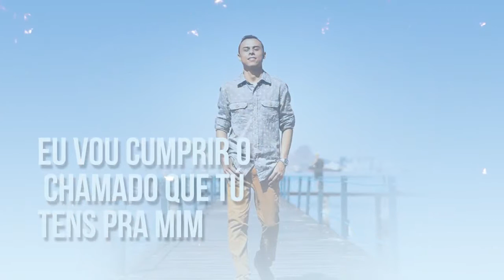Andrews Lima - ESSÊNCIA DE ADORADOR - LyricVídeo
Contatos e convites
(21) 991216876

Letra
ESSÊNCIA DE ADORADOR

Oooo eeiee

Sou um adorador na minha essência
Não importa o que eu passe aqui
Eu vou vencer toda barreira que mim impeça de cumprir
O chamado de Deus
Não há nada maior que o Teu amor por mim
Senhor ...
Vem me cobre com tua unção

Eu vou cumprir o chamado que Tú tens pra mim, Senhor
Combater o bom combate
Completar minha carreira
E guardar a fé
Por mais que eu não possa ver
Mais eu consigo crer
Que há algo melhor pra mim do que eu possa imaginar

Oooo eeiee

Não há nada melhor que o Teu amor por mim
Senhor ...

Eu vou cumprir o chamado que Tu tens pra mim Senhor

Eis me aqui Senhor !